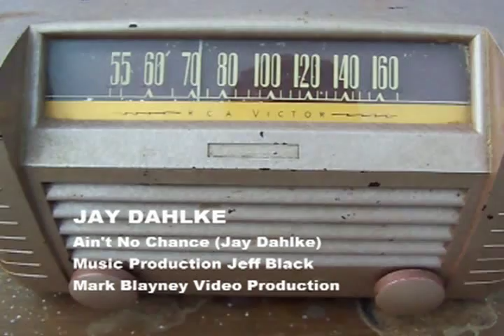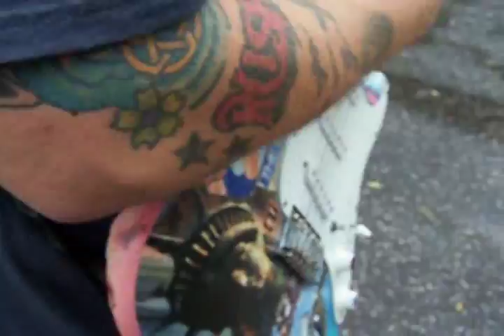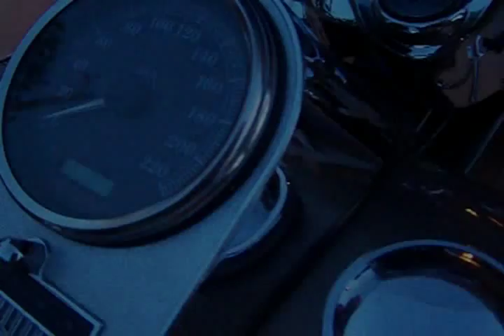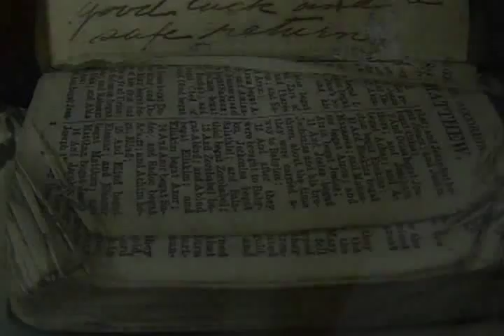JAY DAHLKE "Ain't No Chance"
"Ain't No Chance"  Lyrics and Music  written by Jay Dahlke, Music Recorded and Produced by Jeff Black,